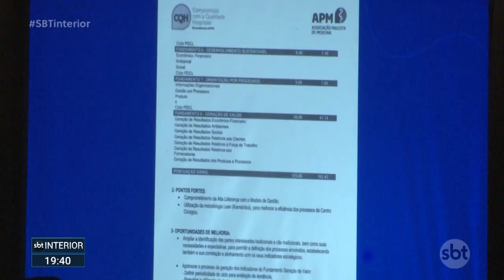Hospital Padre Albino, de Catanduva conquista selo de qualidade hospitalar